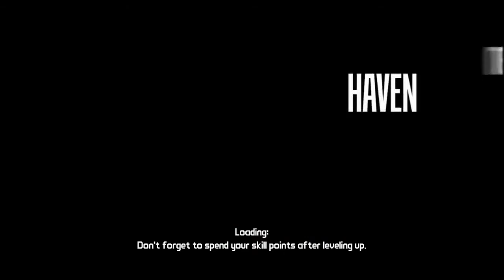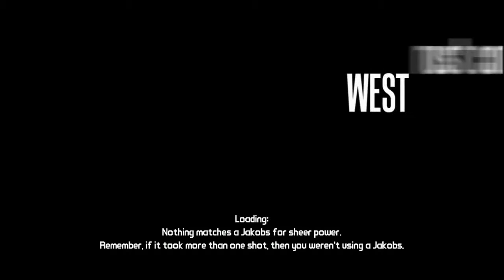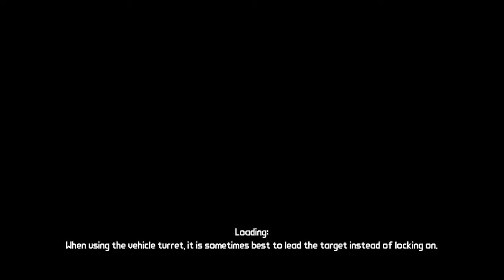Borderlands #23 - Zielonych kryształków korozji moc! Tannis znaleziona!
Skype: scorpioplaypl
Steam: ScorpioPlayPL
Origin: ScorpioPlayPL
Uplay: GuzzPlayScorpio